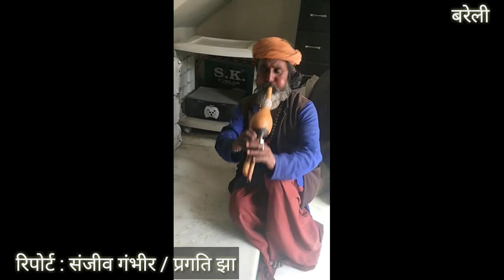GAMBHIR NEWS BAREILLY : बीन के लहरे से छाई मस्ती, झूमने लगे नाग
इन दिनों बरेली शहर में कन्नौज इलाके के कई सपेरे आए हुए हैं जो अपने पिटारे में ना केवल नाग बल्कि तरह-तरह के सांपों को लेकर आए हैं और बीन की धुन पर सांपों को लहरने के लिए मजबूर कर रहे हैं लोग खुश होकर उन्हें दान दे रहे हैं देखिए गंभीर न्यूज़ की खास रिपोर्ट